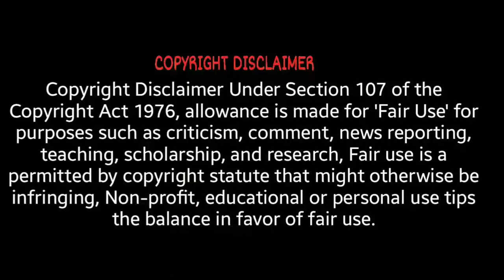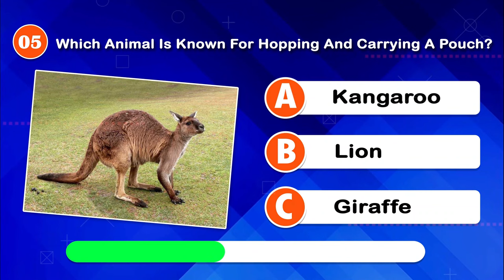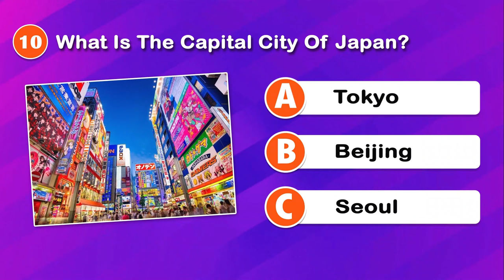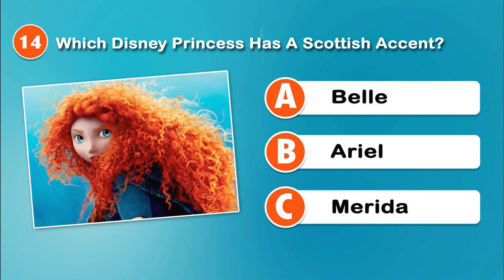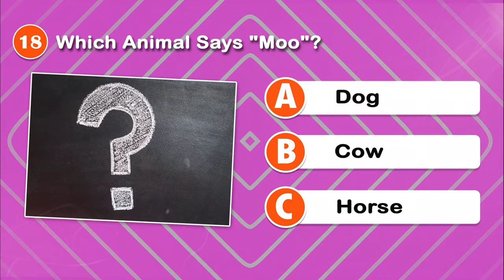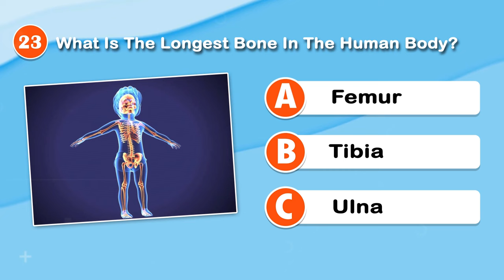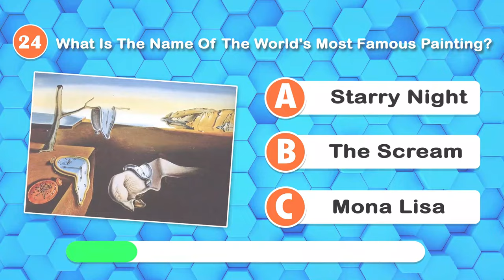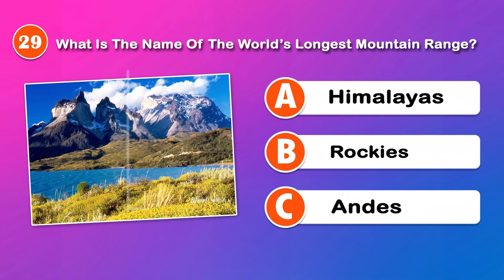General Knowledge Quiz (Part 08)- 30 Mixed Trivia Questions - MULTIPLE CHOICE | Nice Quiz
country quiz,
country quizzes,
trivia quiz,
trivia quiz general knowledge,
trivia quizzes,